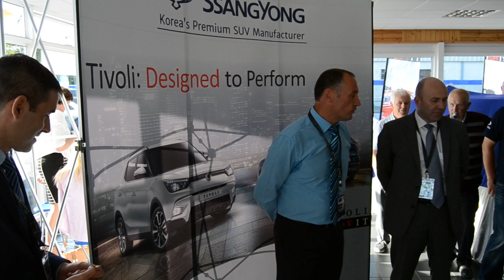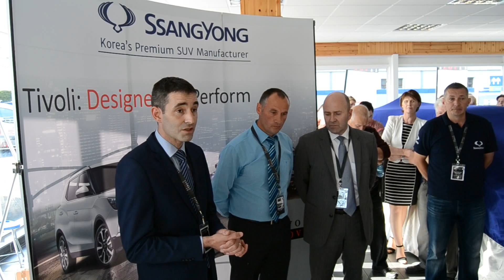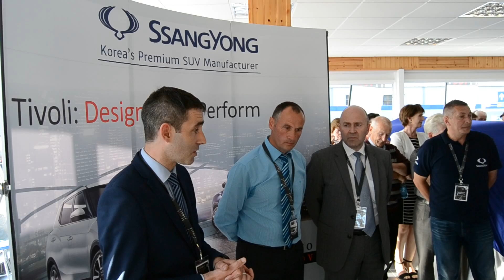Fahy & Ryan launch new Ssangyong Franchise Dealership for Tipperary